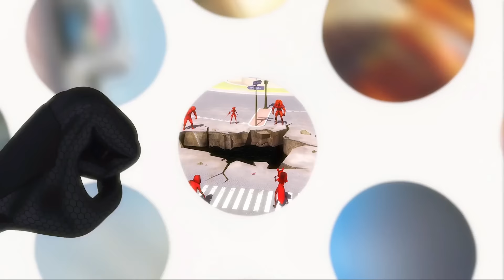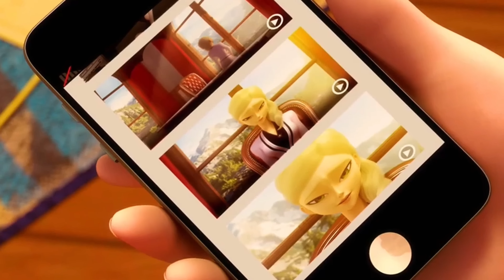What We've CRAVED! MariChat Canon? | Miraculous Ladybug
So much has developed and it's all amazing and terrible but in an amazing way. Season 5 of Miraculous is turning out to be just as good as the previous season.